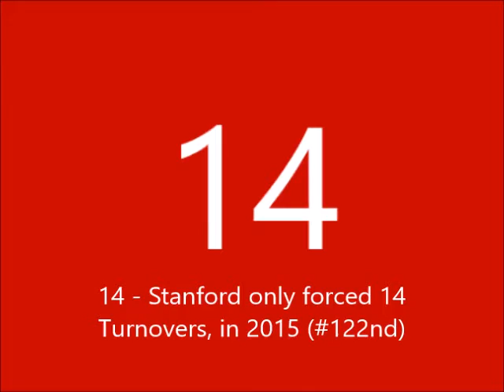2016 Stanford Football Preview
Off to Palo Alto, California, and the continuation of my 2016 College Football Preview, as I take a look at the defending Pac 12 and Rose Bowl Champion, the Stanford Cardinal, of the Pac 12 North Division.   Will 2016 be the season for Christian McCaffrey to win the Heisman Trophy, after finishing 2nd in the voting last season?  Who will replace veteran QB Kevin Hogan, and Pacific 12 leading tackler from 2015 Blake Martinez?    Can SU and head coach David Shaw get a great year from DL or DE Solomon Thomas?